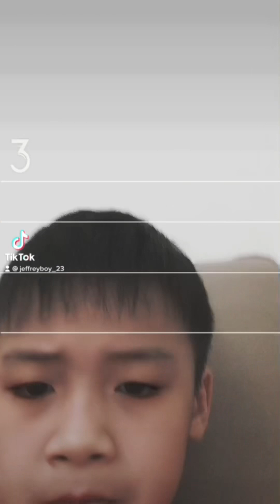All Jeffrey (tock tock videos)!?!